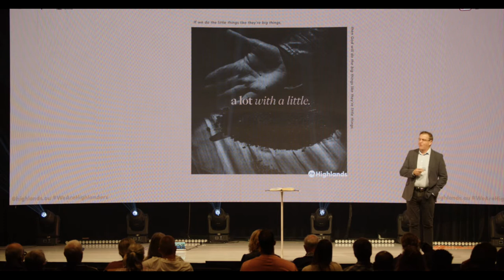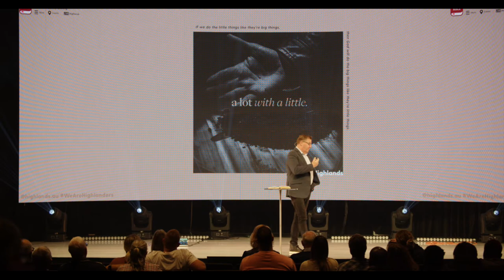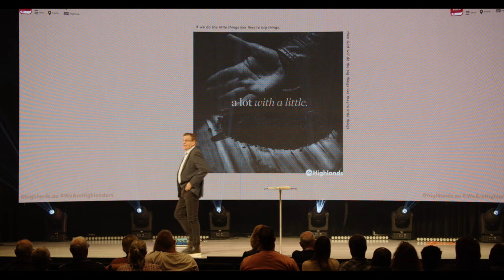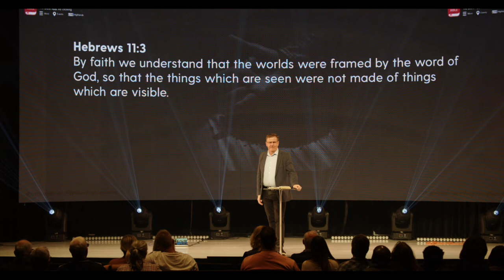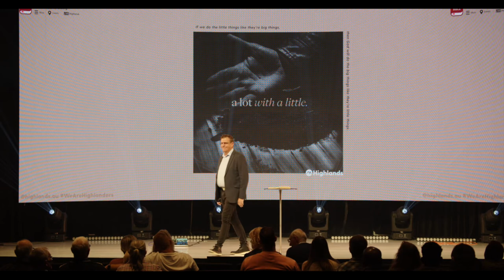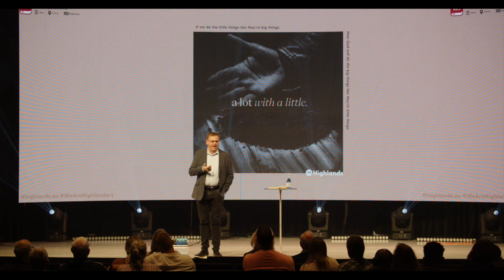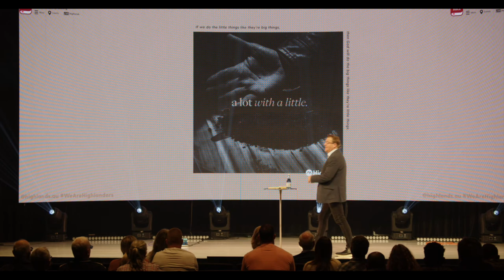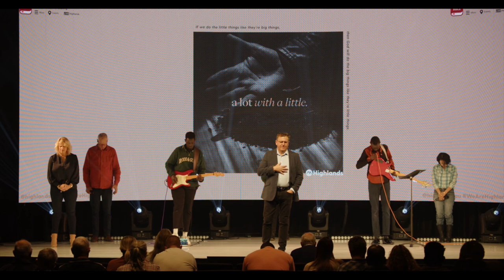How to build up Confidence and Faith | Ken Wootton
Join us as we listen to our latest message, featuring Ken Wootton!